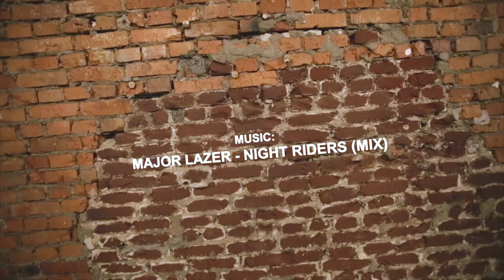"Major Lazer - Night Riders" Dancehall Choreography by Alexander Nikiforov | Six2one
Choreography by Alexander Nikiforov
Song: Major Lazer - Night Riders (feat. Travi$ Scott, 2 Chainz, Pusha T & Mad Cobra)